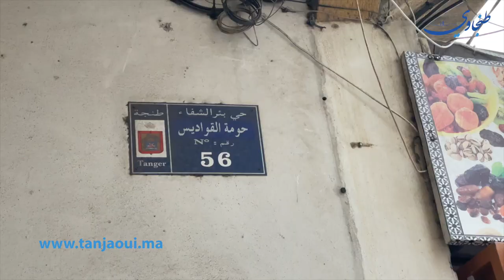اسرة بطنجة تستنجد بالسلطات لمساعدتها لايجاد ابنها الذي اختفى في ظروف غامضة